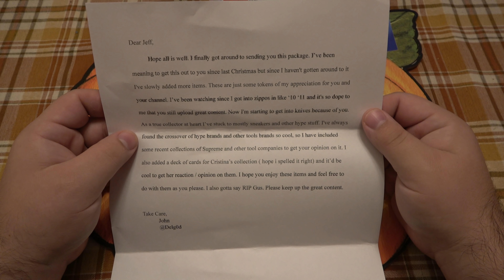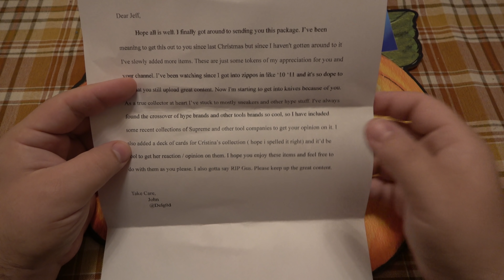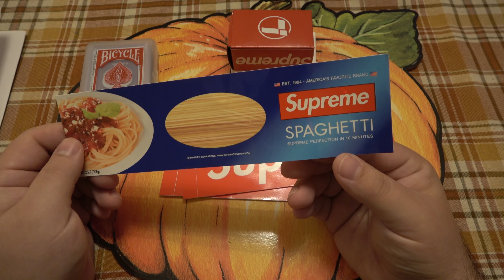YABO : SUPREME Stuff, Gear Worth Hyping (Zippo, Leatherman, & More)